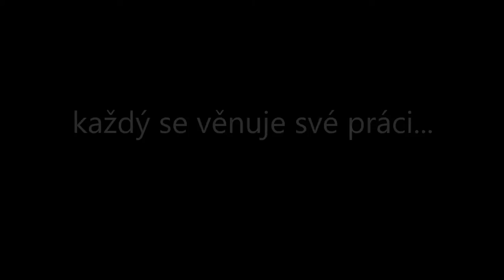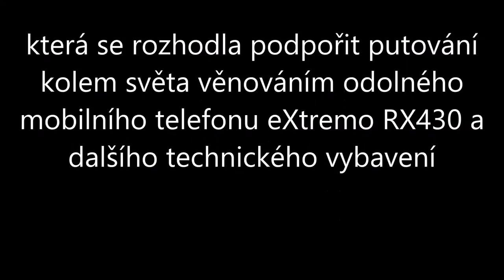P o U t N í K u ALIGATORa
Při putování kolem světa jsem se při procházení Prahou zastavil u svého sponzora, společnosti ALIGATOR která mi věnovala na cestu odolný smart mobilní telefon eXtremo RX430 který využívám zejména pro navigování ve spojení se softwarem Locus Pro a též pro sdílení cesty na sociálních sítích.
A takhle to chodí v kanceláří velkoobchodu a expedice každý den v odpoledních hodinách, kdy se zásilky z celého dne připravují k vylétnutí do světa za svými zákazníky. Jak je vidět, všichni kolem makali, jenom P o U t N í K posedával a popíjel kávičku. :-)